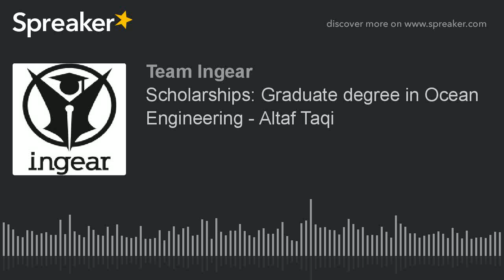Scholarships: Graduate degree in Ocean Engineering - Altaf Taqi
Altaf Taqi is a graduate student in the department of Ocean Engineering at Texas A&M University. She is from Kuwait. In this podcast we explore topics like how to deal with homesickness, the process of the doctorate in ocean engineering, the fears that could stop you from taking on the adventure of studying an advance degree abroad and, of course being a woman in a male dominated field like ocean engineering.